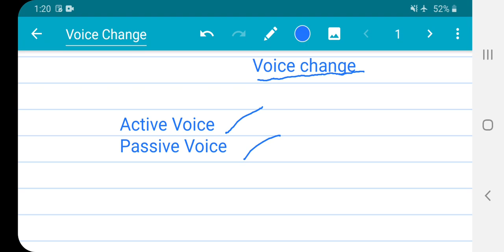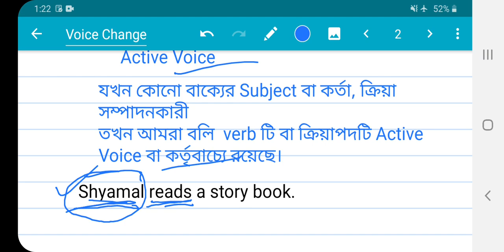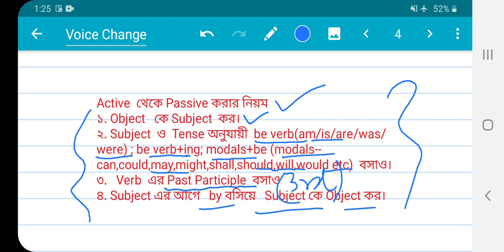Voice Change | Easy Technique | Voice Change খুব সহজে মনে রাখার নিয়ম।